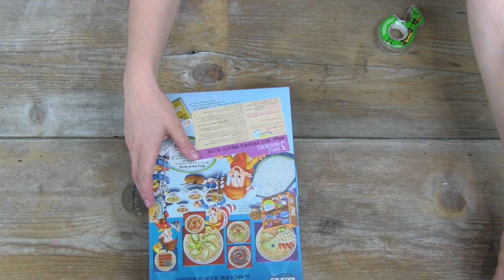Monster Valentine Mailbox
All you need is an empty cereal box, craft paper, and trimmings to make this super cute Monster Valentine Mailbox.